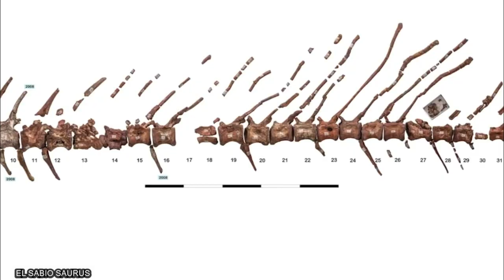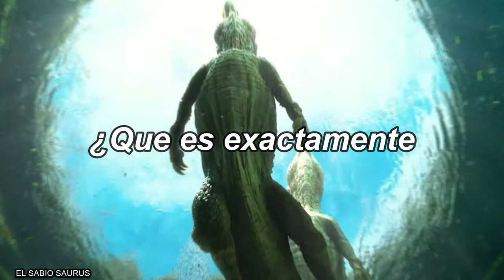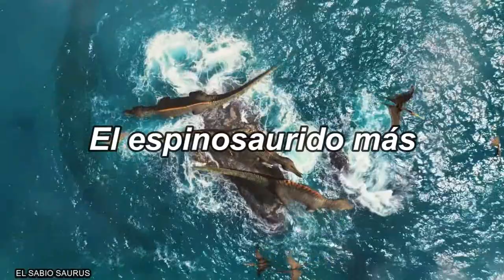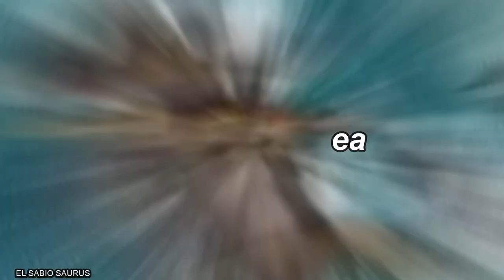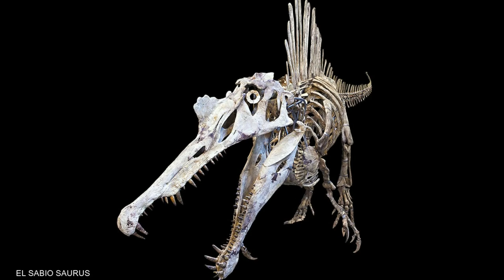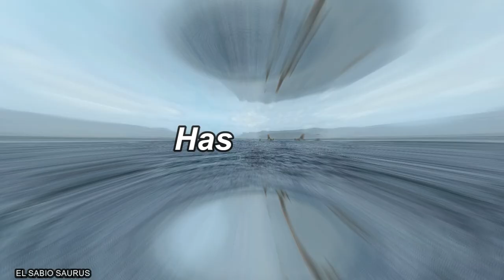¡El NUEVO ESPINOSAURIDO y su forma de CAZA! / IGEA, LA RIOJA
En 2022 se encontraron los restos fosiles de un nuevo Espinosaurido en Igea La Rioja!
¿Cual es el ultimo Espinosaurido hayado? ¿De que tamaño era? ¿Como cazaban los Espinosauridos?.. Todo esto y mas, sera respondido en 8 minutos!!

Capitulos:
00:00 Intro
00:50 Los trabajos de investigacion
01:41 ¿Que es un Espinosaurido?
02:13 Caracteristicas y Rasgos Distintivos
02:58 El Espinosaurido mas conocido
03:57 Un Descubrimiento Importante
05:24 Hasta Casi 3 Metros de Alto
06:41 Dinosaurios Superdepredadores
07:42 La comprension de como Cazaban
08:06 Outro

Aqui te presento la informacion mas relevante sobre la Paleontologia.
Haciendo estos videos me di cuenta de lo interesante y entretenida que es la ciencia, y quiero que tu tambien puedas disfrutar esta informacion, asi que te invito a que te suscribas y compartas cada uno de mis videos a la personas que creas que les pueda interesar.